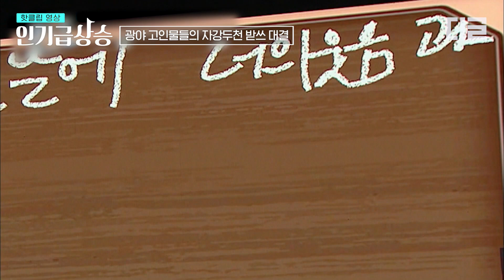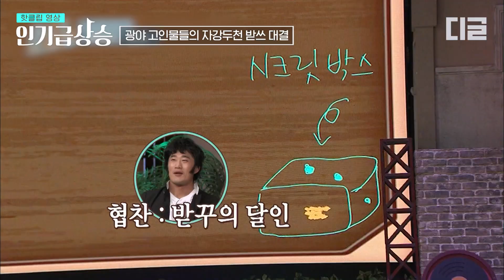[인기급상승] 정면승부하러 광야에서 걸어온 슈주 은혁(SUPER JUNIOR EUNHYUK)&샤이니 온유(SHINee ONEW)&엑소 수호(EXO SUHO)